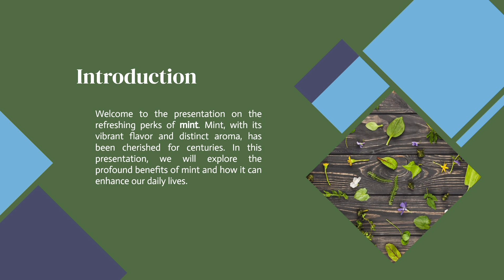Benefits Of Mint | Podinay Kay Fiday | Uses Of Mint | Balanced Being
Mint, a popular herb known for its refreshing taste and aroma, offers numerous health advantages. First and foremost, it aids in digestion by promoting the production of digestive enzymes, reducing indigestion and bloating. Additionally, mint has potent antioxidant properties that help protect the body from harmful free radicals, boosting overall immunity.

Mint also acts as a natural remedy for headaches and respiratory issues due to its soothing properties. It can relieve nasal congestion and clear the respiratory tract. Moreover, mint's antimicrobial properties make it effective against oral bacteria, freshening breath and improving oral health.

Lastly, mint can aid in weight management by stimulating the digestive system and curbing cravings. It's also a fantastic source of essential nutrients like vitamin A and C, iron, and calcium.

Explore these remarkable benefits of mint and enhance your well-being naturally!

Benefits Of Mint
Benefits Of Mint Leaves
Benefits Of Mint Tea
Benefits Of Mint Margarita
Benefits Of Mint Water
Benefits Of Mint Juice
Benefits Of Mint Leaves Water
Benefits Of Mint For Skin
Podinay Ka Juice
Podinay Ka Pani
Podinay kaa Sharbat
Podinay Kay Fiday
Podinay Kaa Raita
Podinay ki Chatni Rescipe
Pudinay ki Chatni